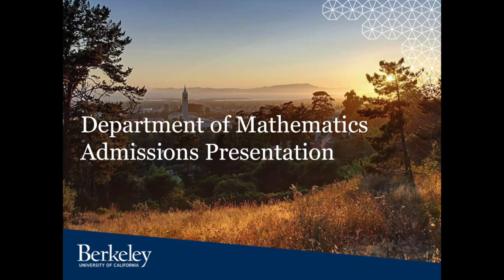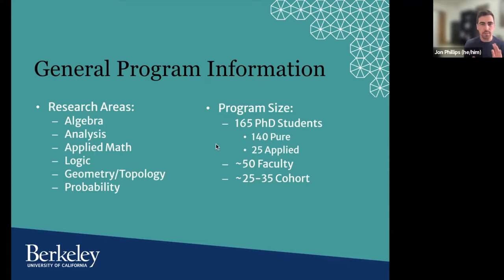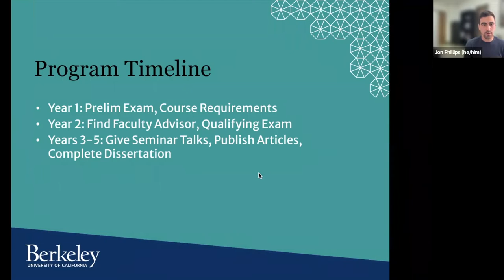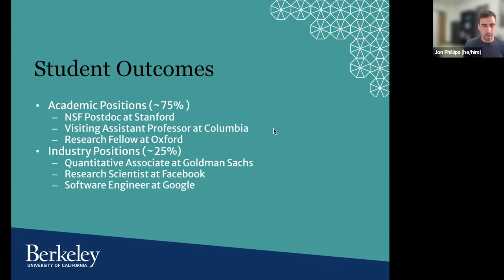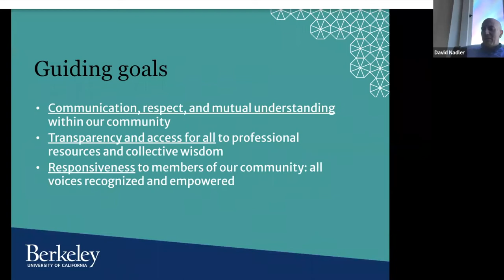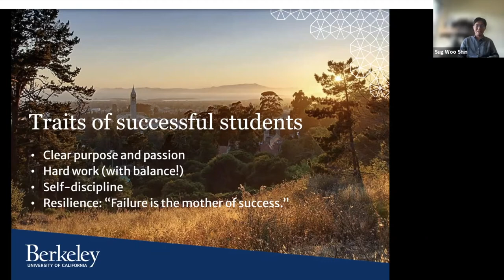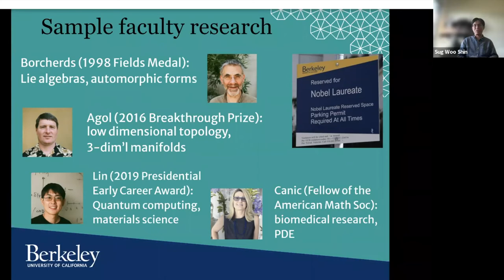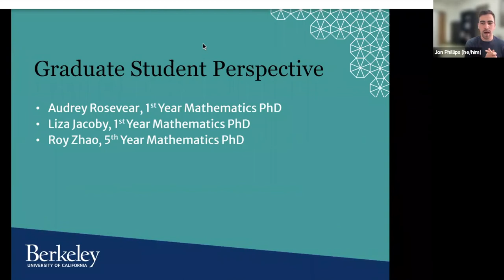Math Graduate Admissions Presentation Zoom Recording